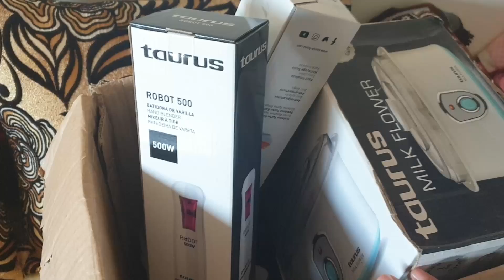حقيقة الكيفواي هل هو طريقة جديده للاحتيال والنصب ام دعم حقيقي للقنوات